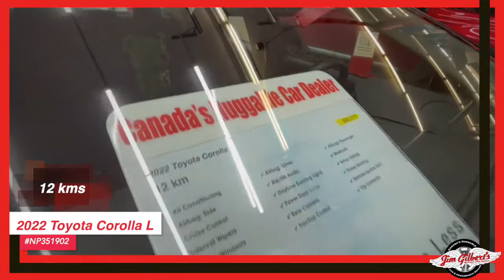For Sale 2022 Toyota Corolla L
Fredericton Used Cars - 2022 Toyota Corolla L
Our Toyota Corolla is a smart pick in the small sedan class. We give it high marks for its smooth ride comfort, high-quality interior, and comprehensive list of advanced safety features

A/C, REAR CAMERA, POWER LOCKS/WINDOWS, BLUETOOTH / FACTORY WARRANTY plus OUR 12 MONTH HUGGABLE GUARANTEE

Options
• Air Conditioning
• Airbag: Driver
• Airbag: Passenger
• Airbag: Side
• AM/FM Radio
• Bluetooth
• Cruise Control
• Daytime Running Lights
• Driver Airbag
• Interval Wipers
• Power Door Locks
• Power Steering
• Power Windows
• Rear Camera
• Remote Keyless Entry
• Tilt Steering
• Traction Control
• Trip Computer

Serving:
Oromocto
Fredericton
Minto
Chipman
Doaktown
Boiestown
Nackawic
Harvey
St Stephen
McAdam
Hanwell
Moncton
Saint John
Woodstock

402 St Mary's St
Fredericton, NB
E3A 8H5